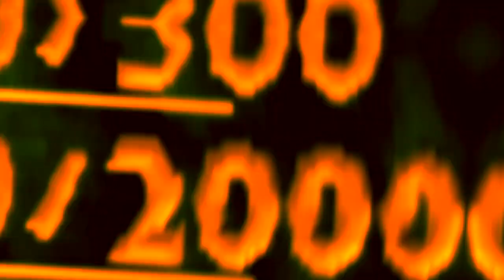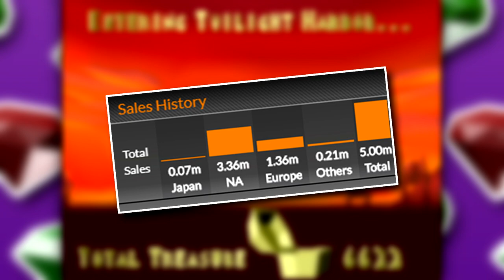[OLD] Spyro 1... ISN'T GOOD?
► TIMESTAMPS ⏱️

0:00 Intro and Story
1:30 Presentation and Gameplay
6:03 Music
7:39 Conclusion

► ABOUT SPYRO THE DRAGON 🎮

Spyro The Dragon is a 3D platformer developed by Insomniac Games. It was released for the Playstation on September 9th, 1998. The main character Spyro is a young purple dragon you play as, rescuing elder dragons, collecting gems, retrieving dragon eggs, defeating enemies, and much, much more, all throughout the Dragon Realm. The story kicks off in Artisans, one of the six homeworlds of the Dragon Realm. Two of the residing elder dragons are being interviewed to tell us about their home world. Unbeknownst to them, Gnasty Gnorc, the main villain of the game, is watching the interview. Upset by the dragons' derogatory comments, Gnasty Gnorc casts a magic spell turning all elder dragons into crystal, leading Spyro to venture through each of the six worlds to rescue them, retrieve the stolen treasure, and the stolen dragon eggs, before finally taking down Gnasty Gnorc himself.

► MY EQUIPMENT! 😈

🎙 Audio: Rode NT-USB w/ Voicemeeter Banana
🖥 PC: Lenovo Legion Y520
🎨 Graphics: Adobe Photoshop CC 2019
🎞 Video editing software: Sony Vegas 15

► CREDIT TO 🔽

☑ Credit to PaperBandicoot on DeviantArt for the render in the thumbnail

► YOU'RE WATCHING 📺
Spyro 1... ISN'T GOOD?

► PLEASE REMEMBER! 🙇🏻‍♂️

- MrJarhead